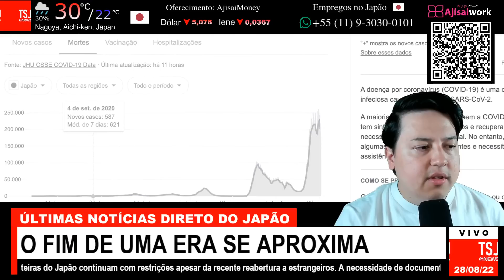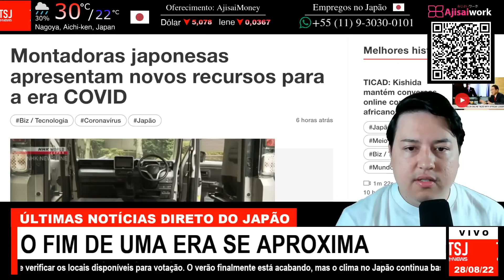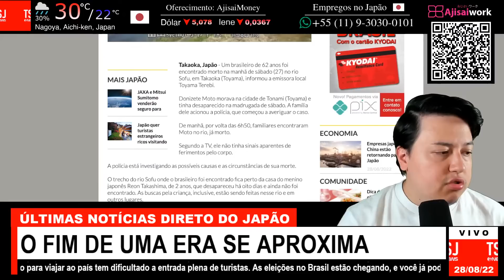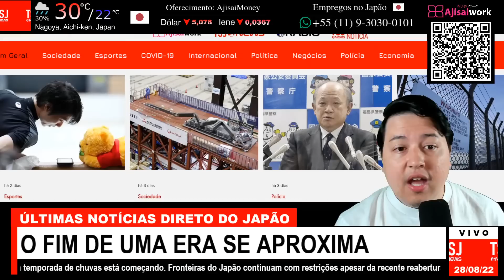O FIM DE UMA ERA NO JAPÃO - NOTÍCIAS URGENTES DO JAPÃO - 28/AGO/2022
▶️ Entre em Contato da AjisaiWork (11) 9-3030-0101